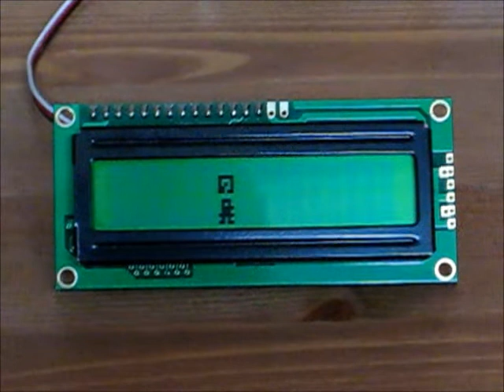LCD Animations - Mario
This is a animation I did on a LCD display, programmed with my Basic Stamp 2 microcontroller.